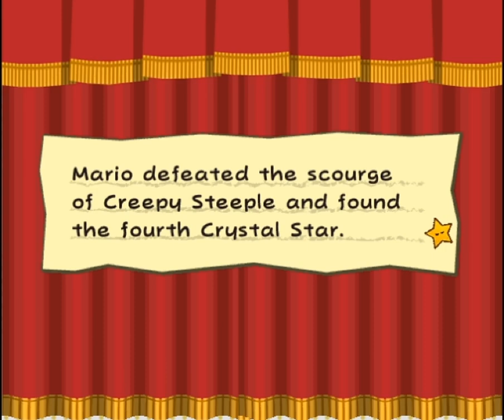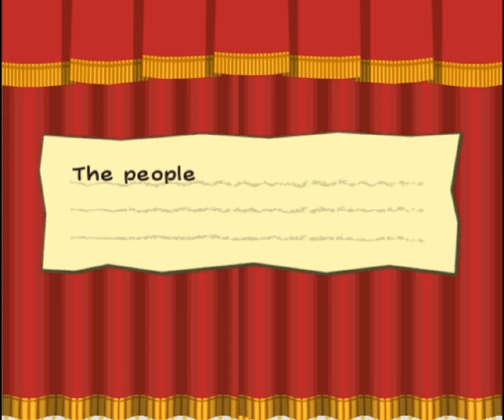Paper Slick TTYD - 41 - it'll take time for the sleepiness to wear off!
and suddenly the game got much, much harder